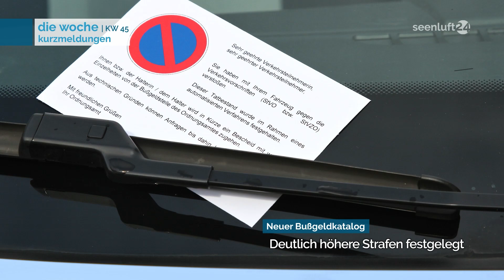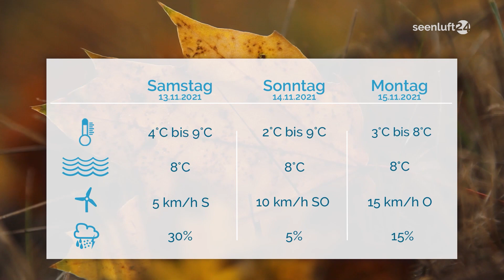DIE WOCHE | die Nachrichten vom 12.11.2021